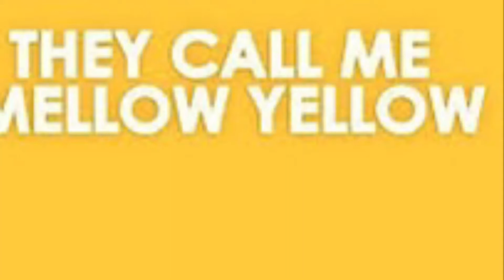MELLOW YELLOW DONOVAN my cover new mix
Mellow yellow